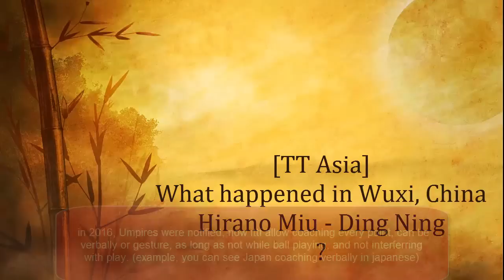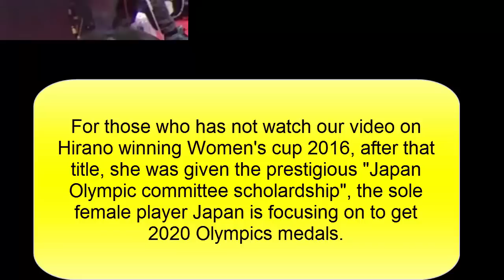[TT Asia] What happened in WuXi China, Hirano kil'ng spree , Ding Ning (captain) 1st victim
Women team head coach Baba Mika(馬場. 美香) is appearing at this event, and seems has a lot of interaction with her players.

Yes, please also watch the Hirano Miu prediction I made 4 months ago, how Hirano got JOC scholarship and What will happen 2020 July 24th, watch this video, Hirano has no problem with chopper Hu limei.

And, on the lighter side, watch "Hirano Miu Bot" -25 ball rally- with "Feng tianwei Bot" Anime. , watch